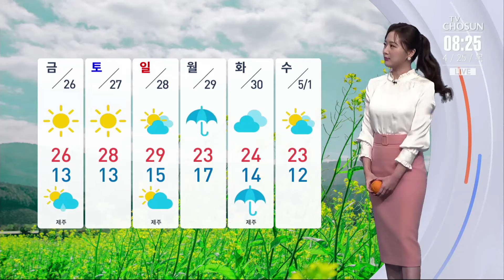[날씨] 서해안·중부 내륙 안개 주의…낮기온 크게 올라 포근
오늘은 상큼한 오렌지를 하나 들고 날씨 알아보겠습니다. 비구름 뒤로 다시 맑은 하늘이 드러나겠습니다.

오늘 서울의 낮기온 어제보다 6도 정도 올라 평년보다 높겠는데요. 기온은 계속 오르며 일요일에는 서울의 낮기온 29도로 초여름처럼 덥게 느껴지겠습니다.

오늘 서해안과 중부 내륙으로는 짙은 안개가 끼겠습니다.

비가 그치고 동쪽지역으로는 다시 공기가 탁해지겠는데요. 오늘과 내일 강원 영동과 경북 지역의 미세먼지 농도 ‘나쁨’수준 보이겠습니다.

오늘 한낮기온 크게 오르겠습니다. 서울 22도 대전 24도 울산 25도 예상됩니다.

내일 오후부터 제주도에는 비가 내리겠고, 다음 주 월요일에는 전국에 비소식 들어있습니다.

따뜻한 봄철 몸이 나른하고 무기력해지기 쉬운데요. 지친 일상에 활력을 불어넣어 줄 음식 소개해드리겠습니다.

처음부터 제가 들고 있는 이 오렌지! 오렌지가 제철을 맞았는데요. 오렌지는 비타민C가 풍부해 면역력을 높일 수 있고 활성산소를 제거해 피로가 쌓이는 것을 방지할 수 있습니다.

다음은 쭈꾸미인데요. 쭈꾸미는 타우린 함량이 높아 체내에 에너지를 만들어 줍니다.

또한 콜레스테롤 수치를 낮추고 근육의 에너지 생성을 도와 활력을 높혀줍니다. 오늘 쭈꾸미와 오렌지 드시고 상큼한 목요일 보내시기 바랍니다.

날씨와 생활정보 이나엘입니다.